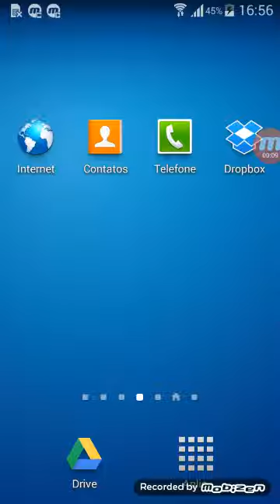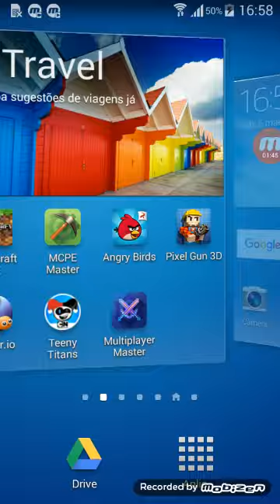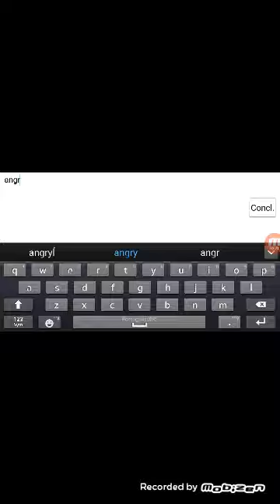O jogo da minhoca